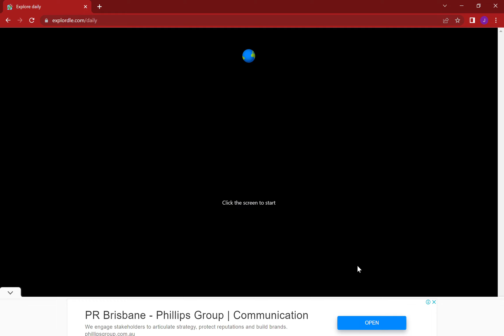Very Lucky Explordle!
sub for moreeeeeee